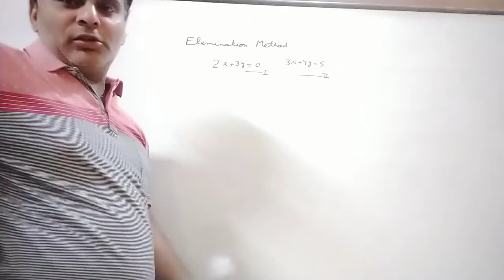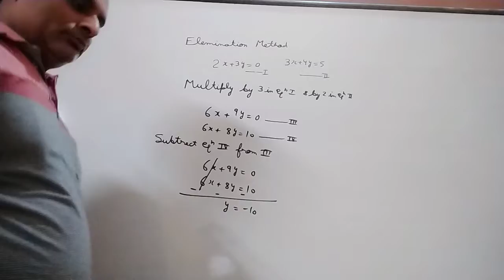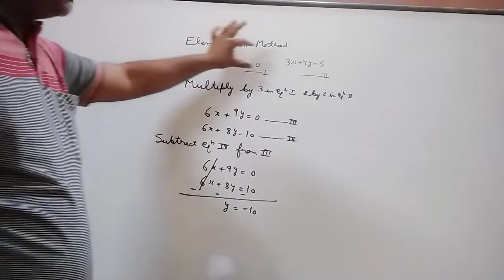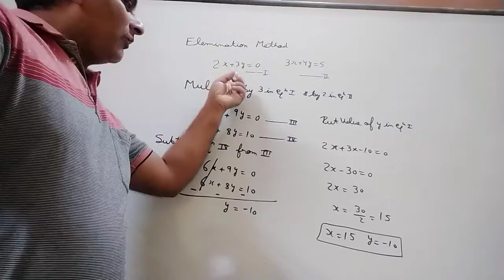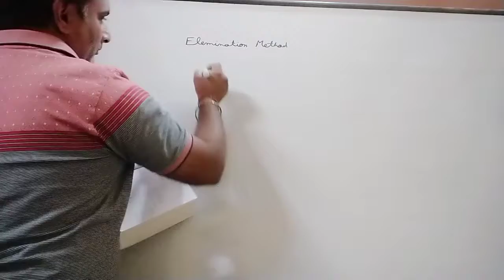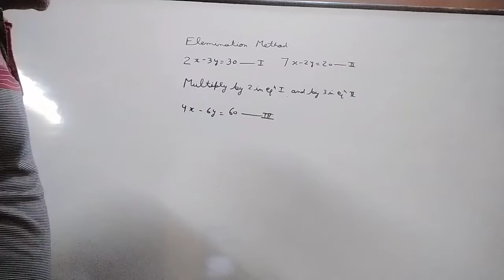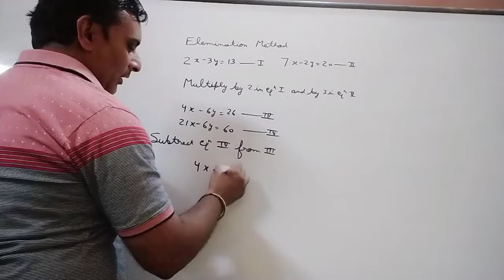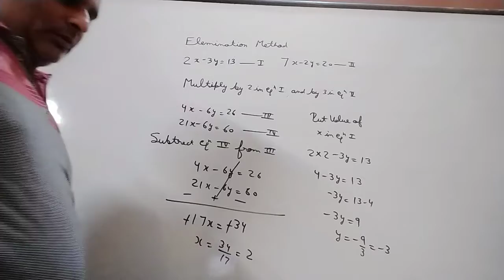8 Linear equations of Class X By Ravi Taneja of Ex 3B.2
It is Video to understand questions of elimination Method